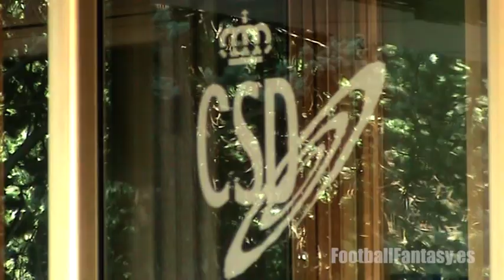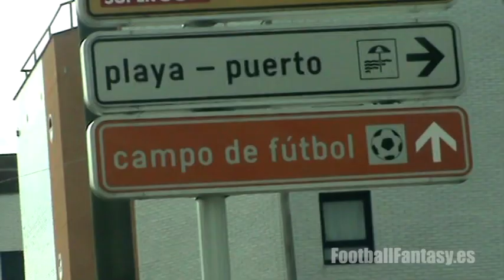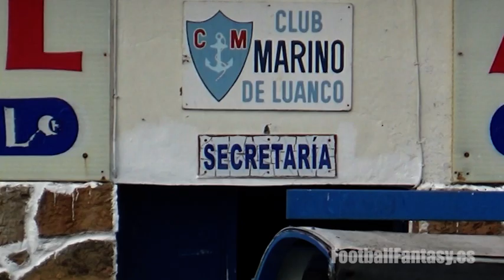La historia del Real Racing Club: Football Fantasy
Hoy se cumplen siete años del debut del Real Racing Club en Segunda B (en este siglo).
En este documental podrás ver y escuchar a:
Vivar Dorado
Mehdi Nafti
David Miguélez
Paco Fernández
Javi Soria
Mariano Sanz
Saúl García
Mario Fernández
Julián Luque
Borja Granero
Meme Tchité

Además, podrás oír a:
Oriol Lozano
Javi Barrio
Rubén Durán

Realización: Sara Ballesteros
Locución: Javier Fernández-Mardomingo
Guion, dirección y cámara: Arturo Herrera Díez